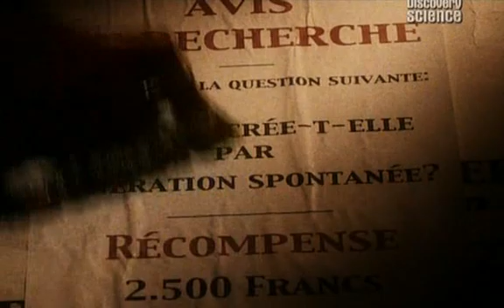Experiment de L. Pasteur sobre generació espontània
Un fragment de "How did life begin" presentat pel químic Harry Kroto. Correspon a un episodi de la sèrie The Big Question. Aquí  us exposa com va realitzar Pasteur els seus experiments per rebatre la teoria de la generació espontània.